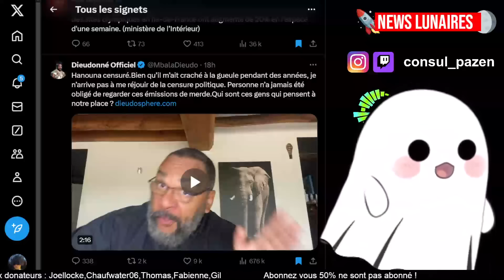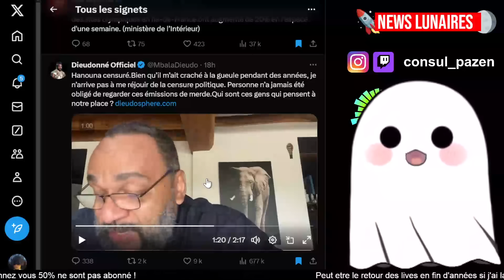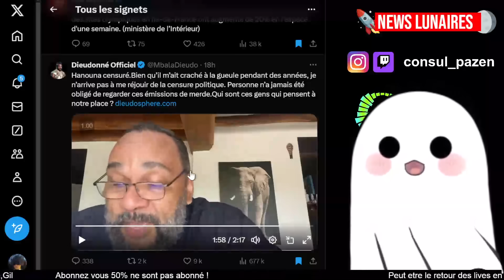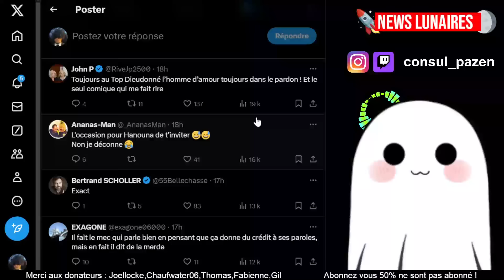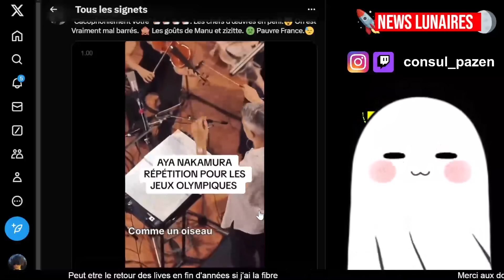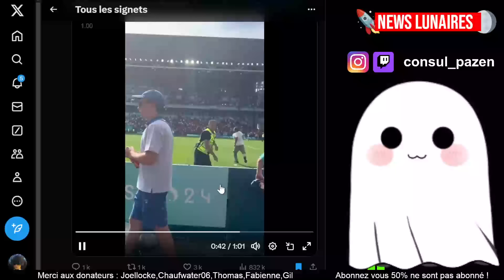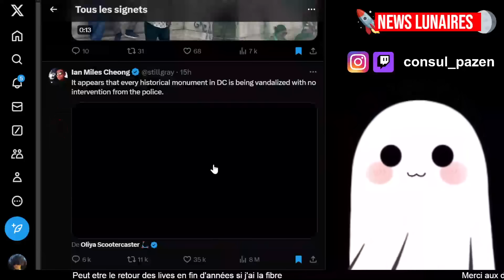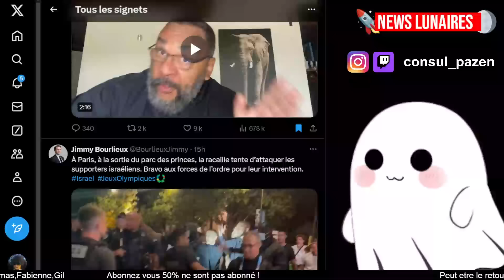DIEUDONNE SOUTIENT HANOUNA FACE A LA CENSURE | WASHINGTON DETRUIT PAR LES WOKES | MAROCAINS ZINZIN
Sommaire:

0:00 - Dieudonné dénonce la gauche et soutient hanouna
5:37 - Aya nakamura s'entraine pour les jo
7:09 - Marocains zinzin au match jo
8:37 - Washington détruit par les wokes